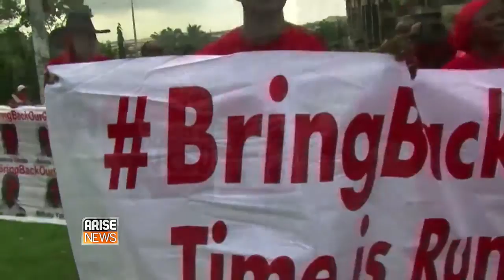Judith Denton on Africa Wrap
Charles Aniagolu spoke to Judith Denton, the founder of the Strong and Beautiful Project, about her efforts to keep the spotlight on the kidnapped Chibok Girls. Judith is releasing a charity single to raise funds for girls' education